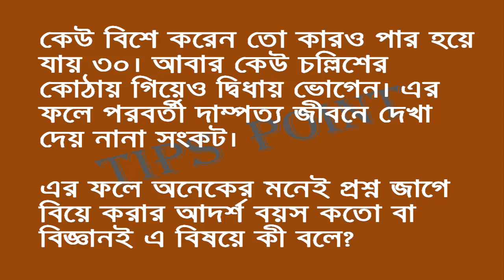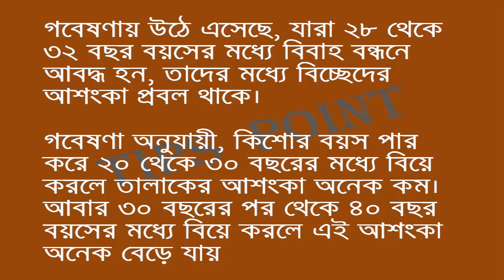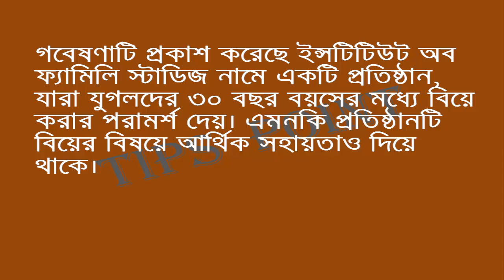বিয়ের আদর্শ বয়স কতো, বিজ্ঞান কী বলে | How old is the age of marriage, what is science | Tips Point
কেউ বিশে করেন তো কারও পার হয়ে যায় ৩০। আবার কেউ চল্লিশের কোঠায় গিয়েও দ্বিধায় ভোগেন। এর ফলে পরবর্তী দাম্পত্য জীবনে দেখা দেয় নানা সংকট। বিয়ের আদর্শ বয়স কতো, বিজ্ঞান কী বলে | How old is the age of marriage, what is science | Tips Point